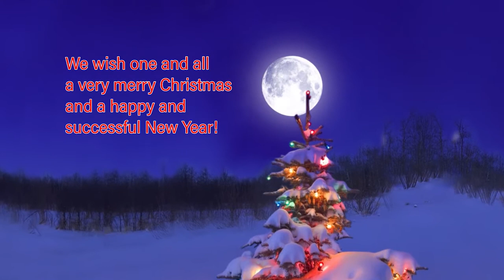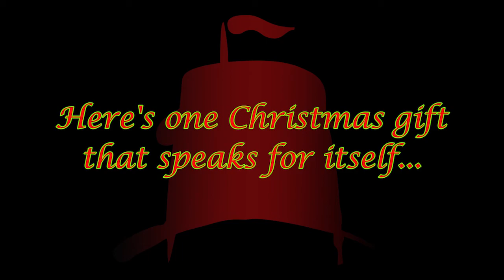Tommy Widdrington Reviews Season so Far & Whitehawk Games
Believe it or not, it's the Christmas programme! Normally that marks the mid-way point of the season, but the 'Sports' still have more games to play before that point due to runs in various cup competitions.

With money and new sponsors, ‘Sports’ boss, Tommy Widdrington, has pulled together a squad and system that includes both youth and experience and offers clear potential. Such is the quality that hopes remain high, despite disappointment that recent performances haven’t returned the points they could have and it is easy to forget results haven’t been bad overall; the Sports even making it to the first round proper of the FA Cup for the first time in a decade. With still over half the matches left in the season we caught up with Tommy when he attended the Borough Means Business Christmas lunch local business decision makers, where he gave us a half-term report and a look forward to the Boxing Day match at home to Whitehawk… and then away to them a few days later .

Next Vanarama League South Match at the ‘Lane’
Eastbourne Borough v Whitehawk
Boxing Day, Monday, 26 December 2016
Priory Lane, Eastbourne, BN23 7QH